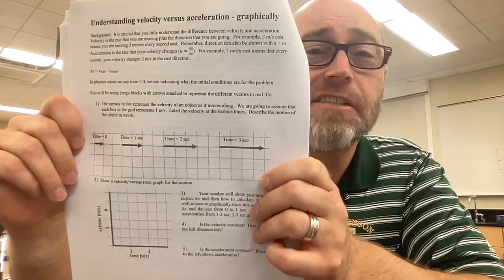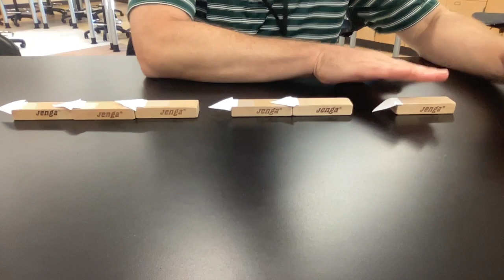velocity vs acceleration activity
This activity will help you understand the difference between velocity and acceleration.